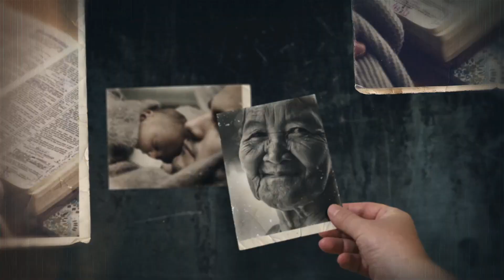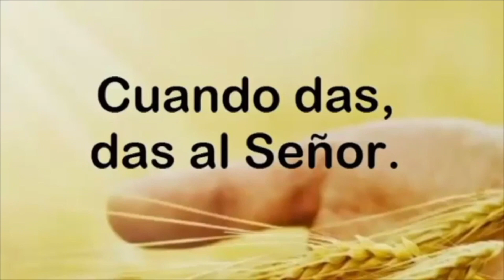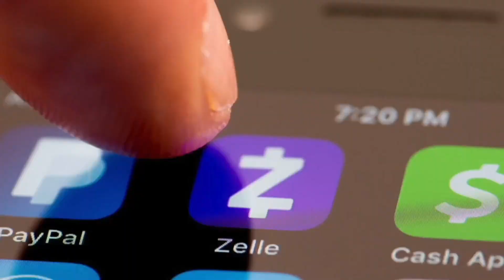Las Ovejas Perdidas de Israel?